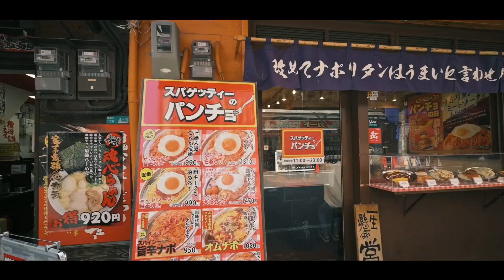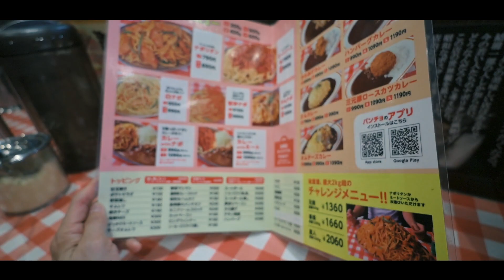【食べます 大阪グルメ】117 スパゲッティーのパンチョ大阪へ行ってきた～！/大阪ランチ グルメ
モリモリとミートスパを食べたかったのでSNSで見てた「スパゲッティーのパンチョ 大阪なんば店」へ行ってきました！太麺に絡むミートソースがめっちゃ美味しくボリューム満点でした！。

※メニューや料金、定休日は変動する可能性があります。訪問される時には事前にネットでお調べ頂きますようお願い致します。

このチャンネルは1964年生まれの加齢なバツイチ独身のヲッサンが奈良を中心に関西各地で食べたり、ウロウロしたりをアップしています。

0:00 オープニング～道中
1:01 入店着席～店内の様子
1:17 着皿～実食開始
4:53 エンディング